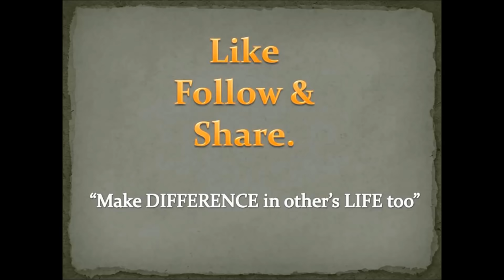BEATING SCHIZOPHRENIA IS EASY Dr Kelkar Sexologist Psychiatrist Mental Illness Depression sexology